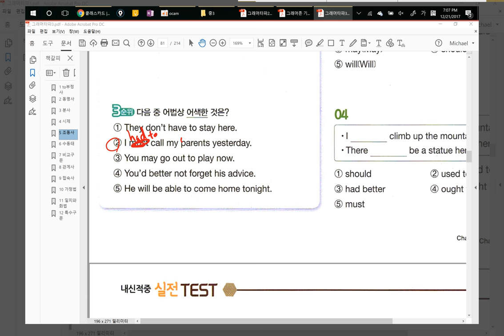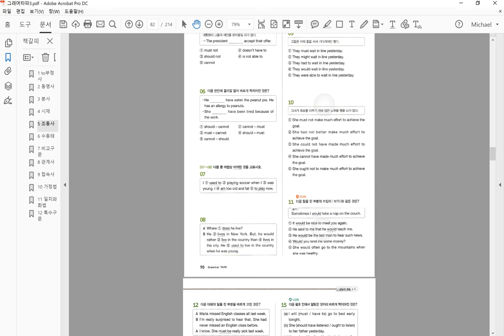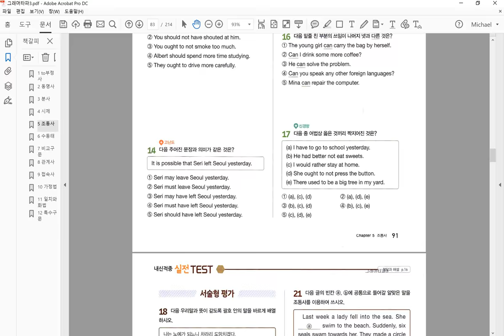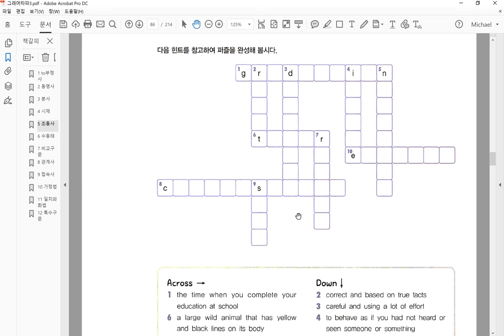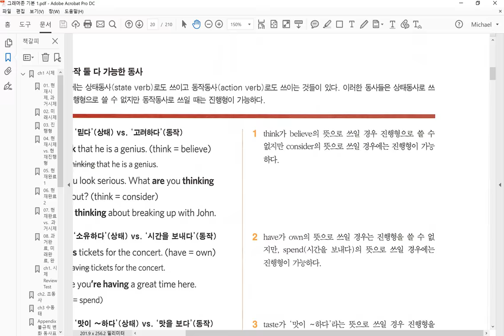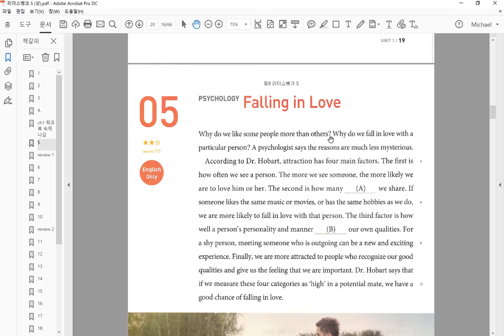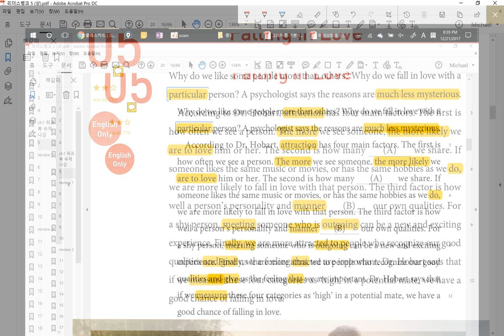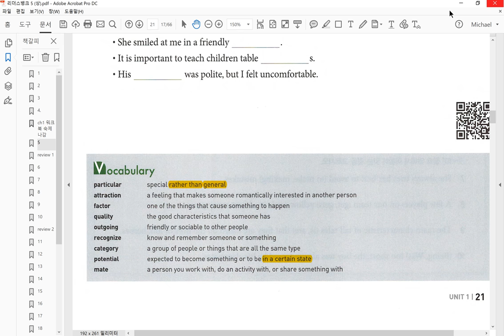중3 2017 12 21